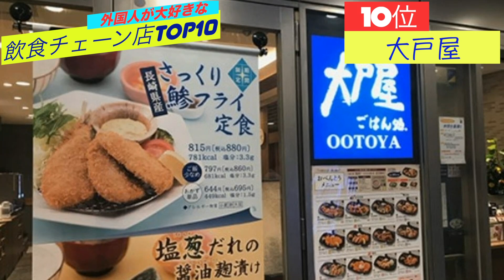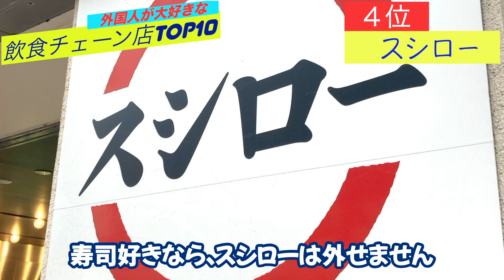「外国人が選ぶ！日本の飲食チェーン店トップ10』ランキング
外国人が愛する日本の飲食チェーン店トップ10を大公開！日本在住の外国人たちが実際に評価した、美味しさと人気を兼ね備えた飲食店をランキング形式でご紹介します。サイゼリアからマクドナルド、そして地元で愛される松屋やすき家まで、日本の多彩なグルメを堪能できるチェーン店が勢ぞろい。日本グルメの魅力を存分に味わいたい方、食べ歩きの参考にしたい旅行者にもぴったりの内容です。

長編動画はこちら↓
「絶景スポット」11選！一生に一度は行きたい！Try going once in your life
「地震の謎を解き明かす！驚愕の都市伝説TOP10」

ショート動画はこちら

文字起こし　音声AI 　キャラクター　VREW